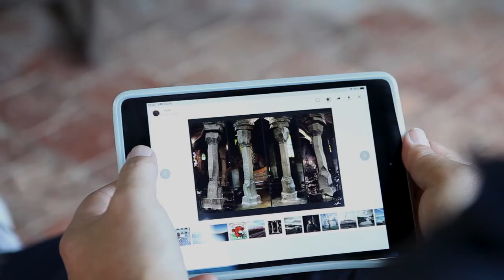e-OPEN 2021 Hisao Suzuki: El Fondo Hisao Suzuki | The Hisao Suzuki Fund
El Fondo Hisao Suzuki | The Hisao Suzuki Fund

En 2021, RCR Bunka Fundació acoge el legado del fotógrafo Hisao Suzuki de más de 45.000 fotografías con la mejor arquitectura contemporánea mundial

In 2021, RCR Bunka Fundació welcomes photographer Hisao Suzuki’s legacy of more than 45,000 photographs of the best contemporary architecture in the world.

Hisao Suzuki (Yamagata, Japón, 1957) es fotógrafo residente en Barcelona desde hace más de 30 años. se graduó en la Escuela de Fotografía de Tokio en 1979 e inicia su trayectoria profesional con el fotógrafo culinario Tohru Minowa.
Hisao Suzuki se inicia como fotógrafo de arquitectura adentrándose en el modernismo catalán y en el clima efervescente de la Barcelona que se estaba preparando para los Juegos Olímpicos de 1992. La documentación del proceso de construcción del Palau Sant Jordi del arquitecto japonés Arata Isozaki le acerca a la arquitectura contemporánea y será el punto de inflexión para una colaboración que marcará su rumbo: 1982, el año de su llegada a Barcelona, coincide con la creación de la revista madrileña El Croquis, con la que comienza a colaborar en 1986, convirtiéndose en el principal fotógrafo de la publicación y contribuyendo significativamente al reconocimiento de la revista como el medio de difusión de mayor prestigio internacional de arquitectura contemporánea. Sus fotografías se han publicado en numerosos libros y revistas internacionales.
En 2021, RCR BUNKA Fundació acoge por convenio de donación el archivo completo del fotógrafo Hisao Suzuki para reunir, inventariar, custodiar y difundir su legado como un fondo especial. Su legado está formado por un conjunto de más de 45.000 fotografías con la mejor arquitectura contemporánea mundial.
Hisao Suzuki (Yamagata, Japan, 1957) has lived in Barcelona for more than 30 years. He graduated from the Tokyo School of Photography in 1979 and began his professional career with the culinary photographer Tohru Minowa.
Hisao Suzuki started out as an architectural photographer, delving into Catalan modernism and the effervescent atmosphere of Barcelona as it prepared for the 1992 Olympic Games. Documenting the construction process of the Palau Sant Jordi by the Japanese architect Arata Isozaki brought him closer to contemporary architecture and was the turning point for a collaboration that would mark his path: 1982, the year of his arrival in Barcelona, coincided with the creation of the Madrid magazine El Croquis, with which he began to collaborate in 1986, becoming the publication’s main photographer and contributing significantly to the magazine’s recognition as the most prestigious international medium for the dissemination of contemporary architecture. His photographs have been published in numerous international books and magazines.
In 2021, RCR BUNKA Foundation hosts by donation agreement the complete archive of the photographer Hisao Suzuki to collect, inventory, guard and disseminate his legacy as a special collection. His legacy consists of a collection of more than 45,000 photographs of the best contemporary architecture in the world.